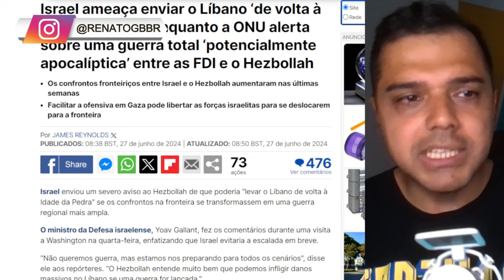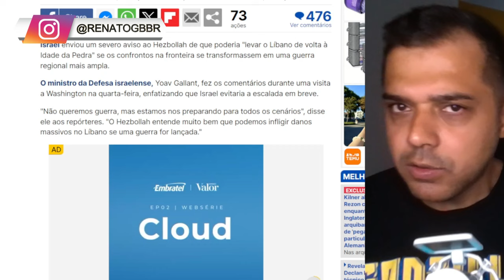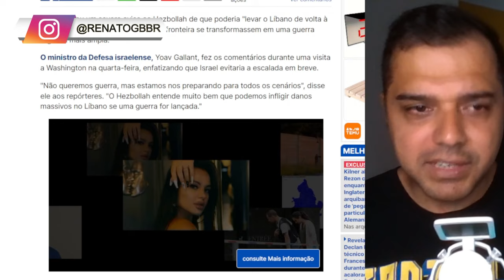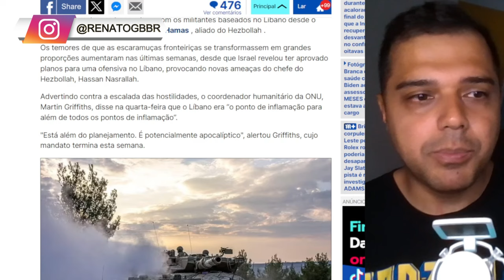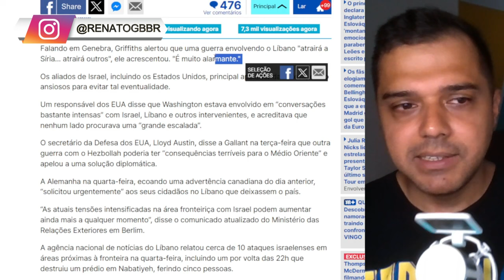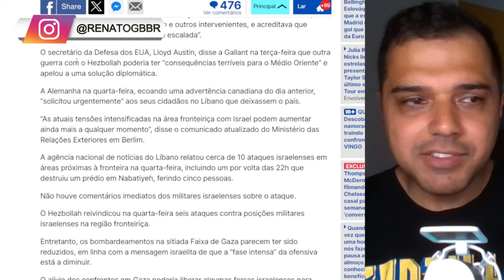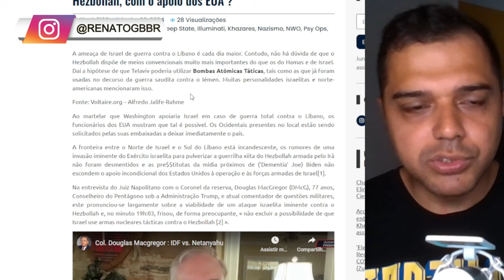“VAMOS LEVÁ-LOS À IDADE DA PEDRA” (Não sobrará nada)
📱 Conecte-se Comigo 📱

Rifa de um IPHONE e um Smart Watch ou R$ 6 MIL no PIX

📱 Conecte-se Comigo 📱

📝 Comente Abaixo 📝